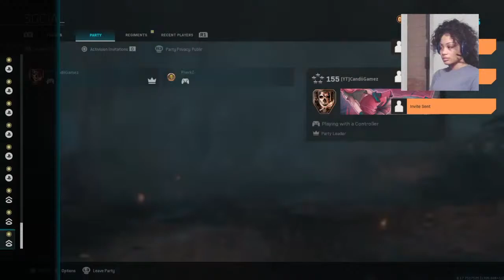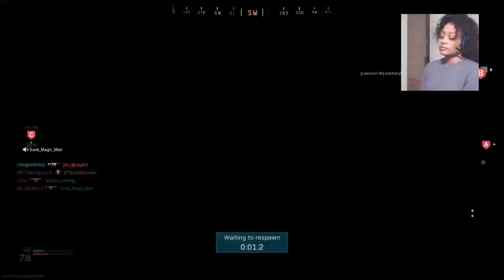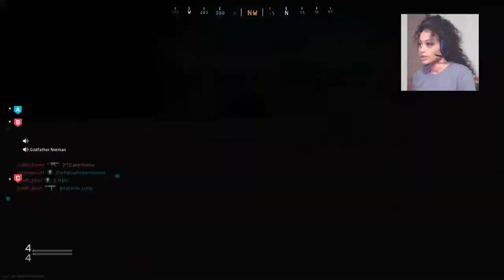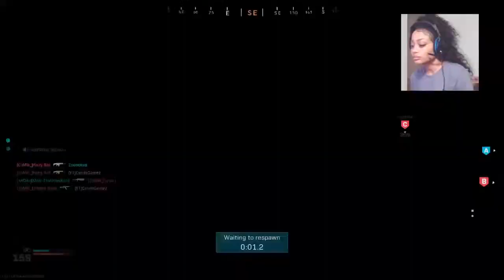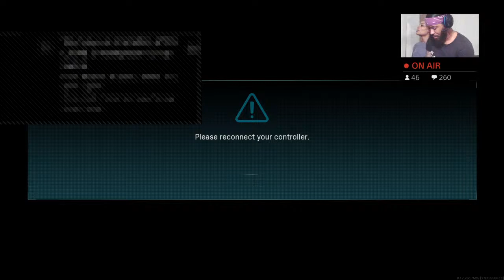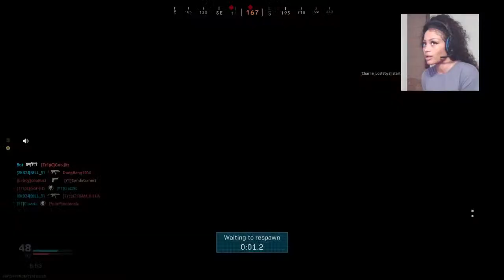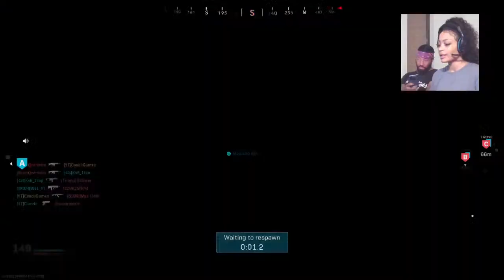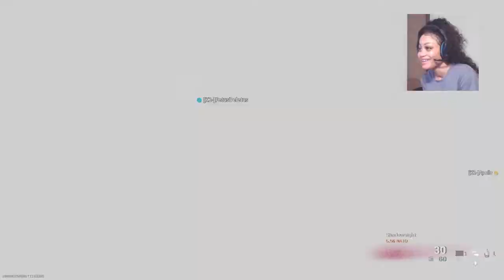TOXIC CLASS SETUP & MY DOG HADES|Hardcore| Dope ass female COD GAMER |Like&sub please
HEY CG FAMILY and New viewers🤙🏼! I am making a lot of new changes to the channel, such as vlogs, GRWM, unpopular opinion, reactions, etc. I don’t want my channel to consist of only 1 form of content (Gaming)! So it’s time to start fresh for 2020! I hope you all enjoy watching the growth of the channel and even the growth of me as a person!! Let’s go!!!♥️